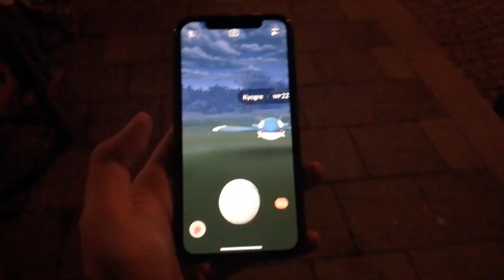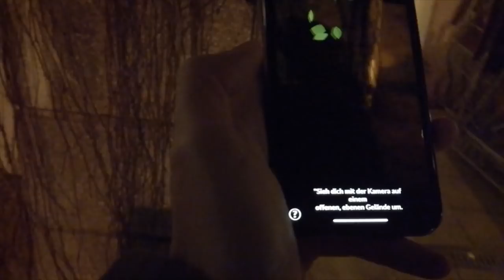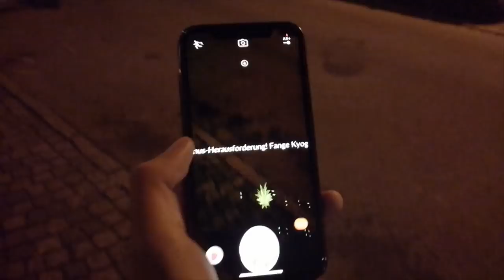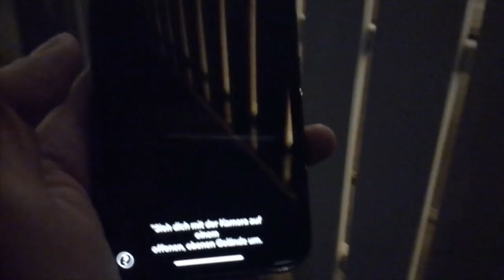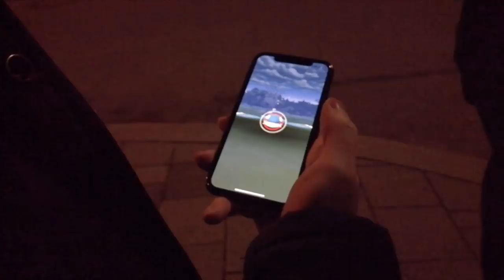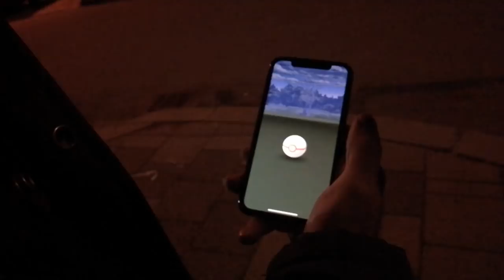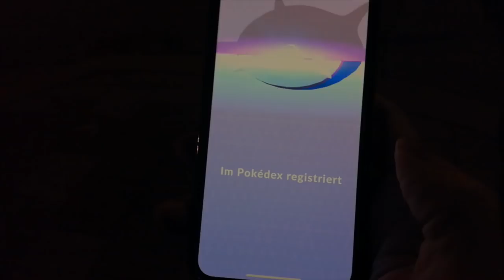Ganz LEICHT KYOGRE fangen?! AR+ Fangtrick/Bug für IOS Iphone Nutzer! Pokemon Go!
euda hier meine Ausbeute aller Trigger Versuche
echt so viele sinnlose Raids gemacht
und meine Meinung zu Reversal & Niantic und der Verschwörungstheorie